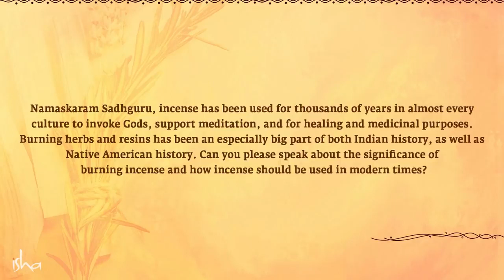Benefits of Burning Incense – Sadhguru